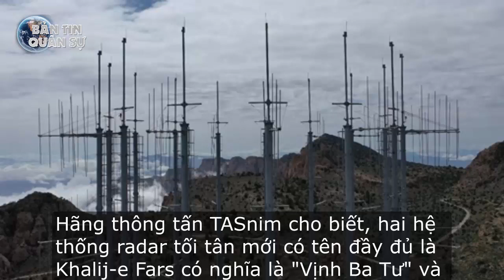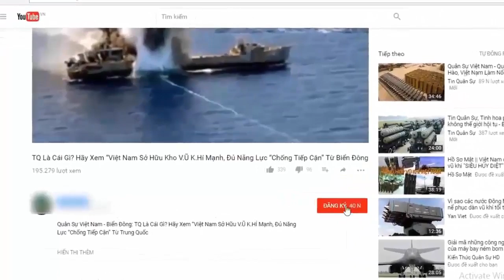Iran lộ radar chiến lược cực khủng, hứa hẹn “nhìn” thấy người Mỹ từ ngoài biên giới | Tin Quân Sự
Bộ Quốc phòng Iran vừa công bố cặp radar thế hệ mới là Vịnh Ba Tư và Người gác cổng có thể phát hiện hoạt động của Mỹ trong khu vực.